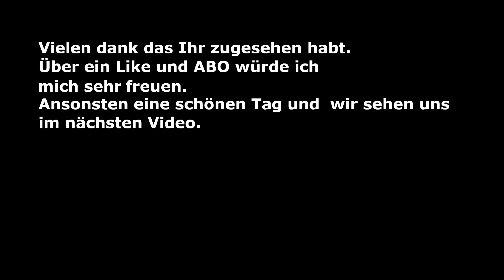The Wandering Village Episode 4 Der Arzt kommt no comment only Gameplay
The Wandering Village ist ein Städtebau-Simulator auf dem Rücken einer riesigen, wandernden Kreatur. Baue deine Siedlung und lebe in Symbiose mit dem Koloss. Werdet ihr gemeinsam in dieser feindseligen, aber wunderschönen postapokalyptischen Welt, die von giftigen Pflanzen verseucht wird, überleben?